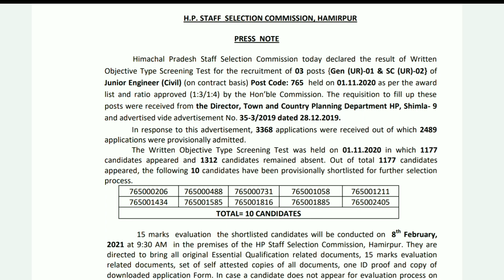HPSSC Hamirpur 16 January 2021 Important FOUR Notification Written Test Result Final AnswerKey